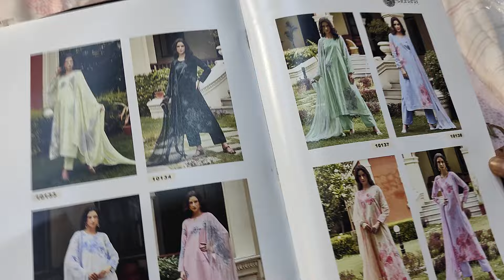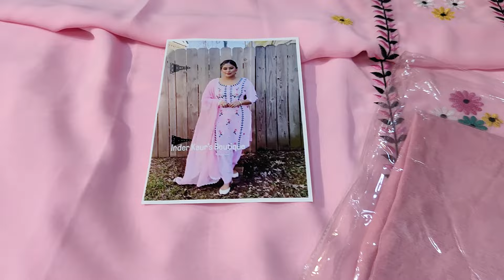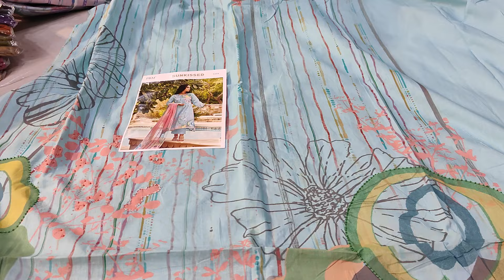22-05-2024..😊👌WOW VAREITY ALL😊👌(WHOLESALE ONLY)..FOR ORDERS 9728314004..7206666645..9988795324